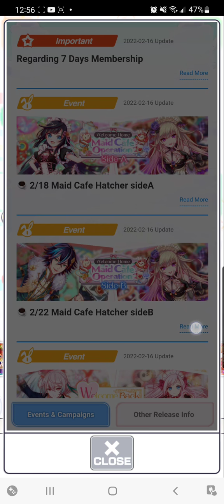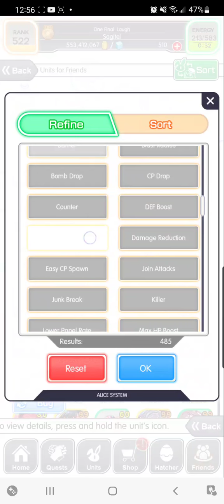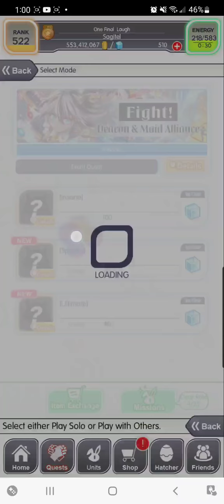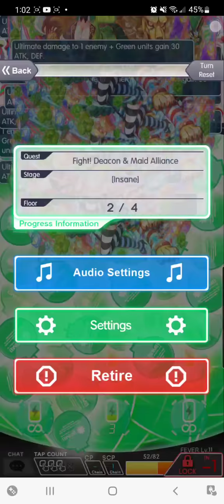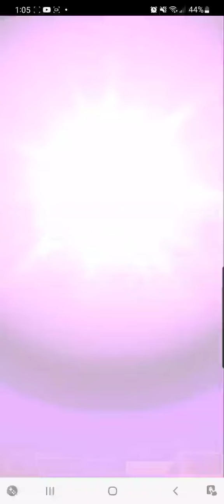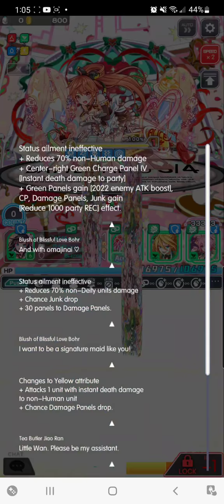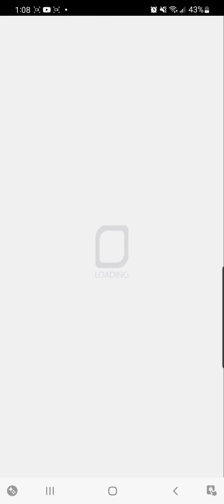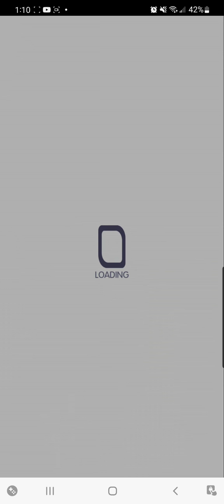Crash Fever - Fight! Deacon & Maid Alliance (Ins)/ Maid Power Test (S+)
I just realized that I didn't mention the charge panels at all in the last quest.  Supposedly, you get instakilled if you fill it up and don't replace it (with Maid Wanshan!  Come on... she's not *as* expensive as Wu Lu.  You could probably eat ramen if you get her.  After all, if you can't dump $200+ on a digital game piece what's life even worth living for?).  Depending on *how* instakilled you are, I think you could outheal it.  It's definitely a factor worth considering and normally, I'd correct the first write up so it can do its full job.

But why bother when I've got this write up and *the exact same stage* to talk about again?  Best to pad my watch time by spreading the content across multiple videos so I can eventually monetize these things.  What?  You think Wanshan money just grows on trees?  I need to save up and I'll all out of disposable organs to sell...:/  But, yeah.  Same stage and tactics.  ("It's green junk/dp break for starters, and the key here seems to be that you'll want to bring a Recovery unit (or you die) and have the majority of your damage come from Human or Deity units (or in the case of the last bar of the boss, Human/Deity units :x).")

Prize is just event currency though.  And... what a shop...   It's a shame, since it would normally be a good thing that older units are now more available for people who aren't able to chase the gatcha constantly.  Plus, there seems to be at least one unit that is new to us (Most of those maids all blend together since they weren't particularly useful even when they were first released, but I'm pretty sure "Dream Space Little Maids" has not been available before).  But, all these shops really do is highlight how gross the power creep in this game is.  Honestly though..., it seems like newer stages are toning it down some.  Hp/Atk values don't seem to be getting any higher lately.  But, all that does is make the 2024 Valentine's Day/Maid Event shop be more of a draw, it doesn't do anything to help the poor outclassed units in this shop.  Buy 'em for the art, not the power boost.

But, at least it's still units to collect, which is more than I can say for the Raid.  For starters, the S+ stage needs a similar group to the one you need for the Ins stages.  The only thing here is that, rather than being instakilled, you're just hacked for a turn with the charge panel.  It's really not that hard to oneshot this one, which is a good thing since the pt reward is only about 1M per run when boosted.  Meaning you have to run this 65x to get the max rewards.  I've no idea what that chip awakens into, but other than being a 2nd opportunity to farm for new Jupiter mats, this Raid has nothing really going for it at all.  I'm still interested in the chip though, so I'll have to work in some farming somehow.

...also... "Deacon"?  The church position?!   ...nope... nope... probably still not worth it to actually read the story on this quest.  Better to chalk it up to SEA weirdness and move on...